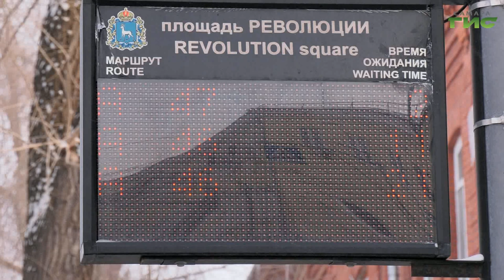За прошлую неделю в Самаре составили 112 протоколов на "антимасочников"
Количество составленных протоколов на нарушителей масочного режима бьет все рекорды. Только за прошлую неделю в Самаре оформили 112. Роспотребнадзор в очередной раз напоминает жителям, - не нужно усугублять эпидобстановку, которая только совсем недавно нормализовалась. Специальная межведомственная комиссия продолжает проверять пассажиров в общественном транспорте на соблюдение масочного режима. Количество таких рейдов не снизилось, даже после частичного смягчения антиковидных мер. Обо всем подробнее в репортаже Михаила Ермоленко.